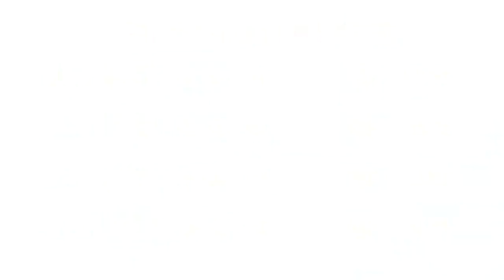Mario Party 4：Boo's Haunted Bash with Chuggaaconroy! Part 2